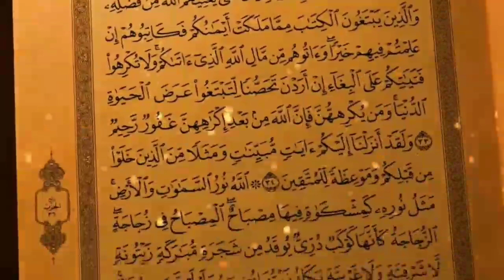ஹாஜி என்றால் யார் ?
AND TO LAUNCH A COMMENT

COLLEGE DEPT

ORATOR:-
MOHAMED BILALI SHA BILALI

N.THARIQ AHAMED BILALI.M.A.

EDITZ:-
A.MOHAMED UMAR BILALI
M.MOHED MUZZAMIL HUSSAIN BILALI😘
J.YUSUF AZARUDEEN BILALI